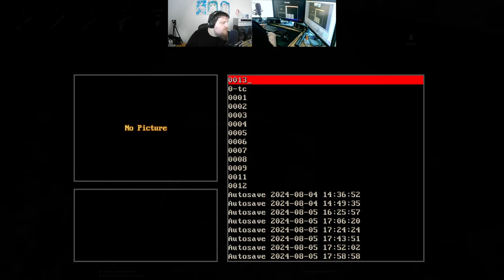Let´s Play Total Chaos TC v1.40 Director Cut (gzdoom) #13